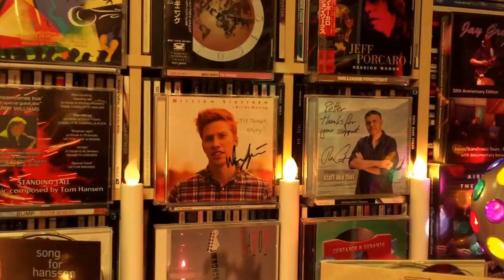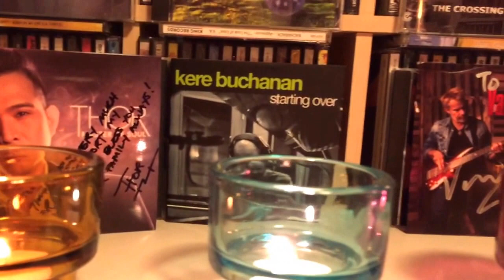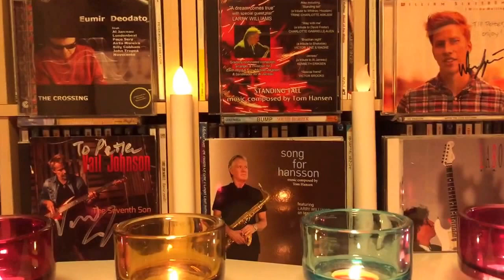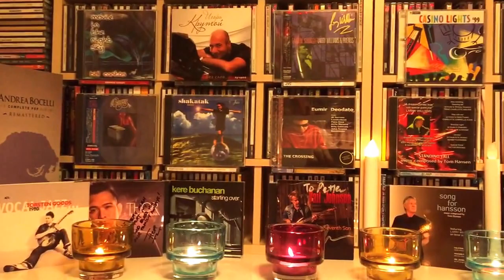Brandon Williams feat. Anesha & Casey Benjamin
From the new album XII by Brandon Williams!